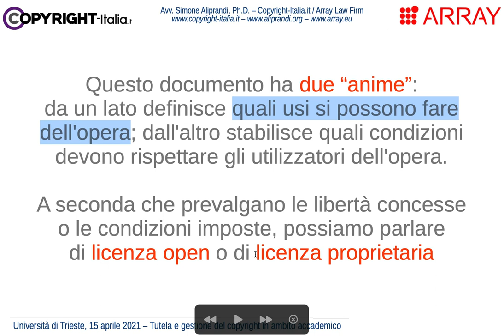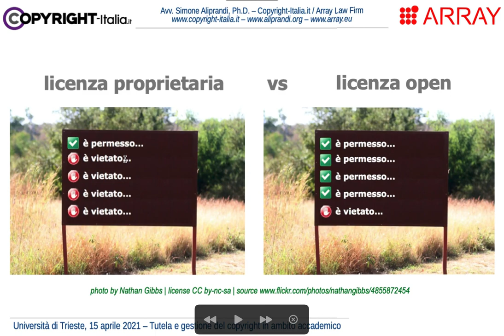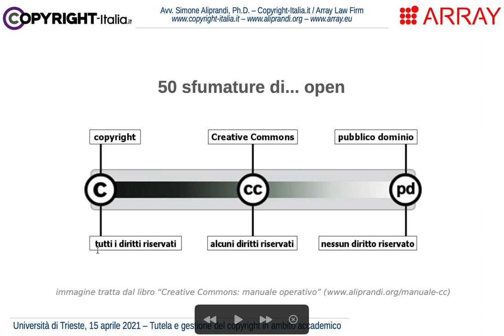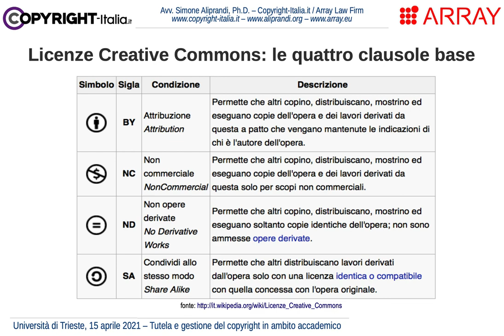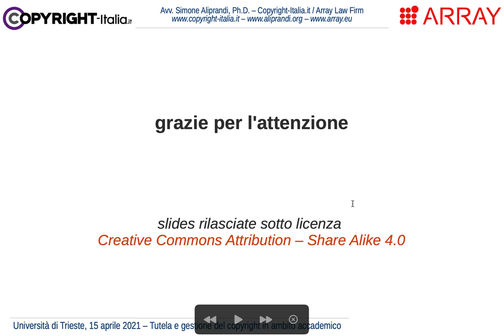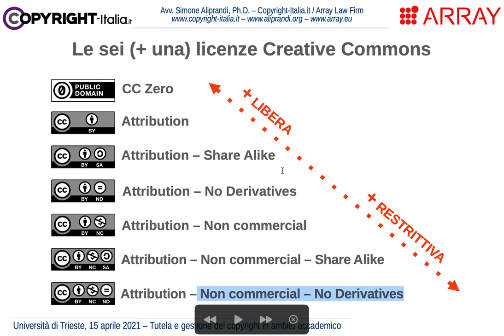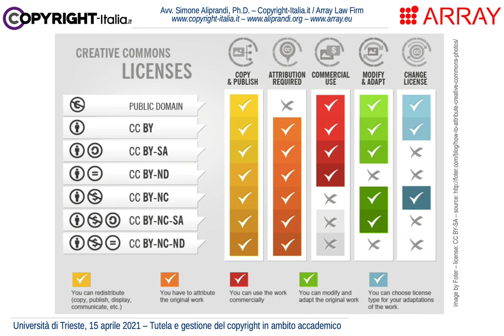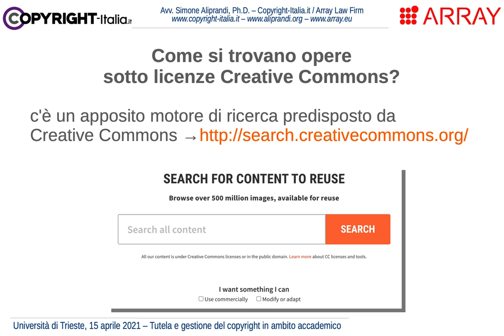Le licenze open per contenuti e dati (Creative Commons e simili): principi generali